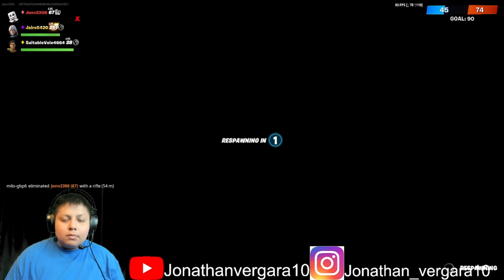fortnite gameplay commentary